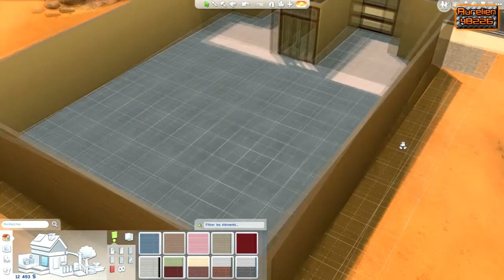Les Sims 4 EP1 : nouvelle vie [FR] [HD 720p]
voila le tout premier épisode d une nouvelle série sur les sims 4 il y aura au rendez vous pour cet épisode création de personnage , création de la maison et déco . encore un GRAND MERCI pour les 100 abonnés ;) et bonne vidéo .

mon steam : [F-T]aurelien48226youtubeur